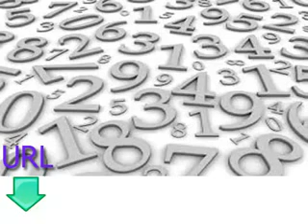Aulas gratuitas e fáceis para aprender russo lição sete números